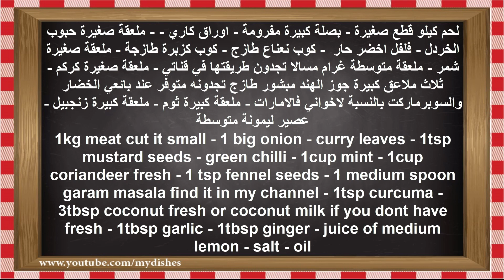ايدام هندي باللحم - Green Lamb Curry - Mutton Green Curry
طريقة عمل ايدام هندي او  ايدام  هندي باللحم   ايدام هندي اخضر باللحم، مرقي لحم هندي Green Lamb Curry - Mutton Green Curry